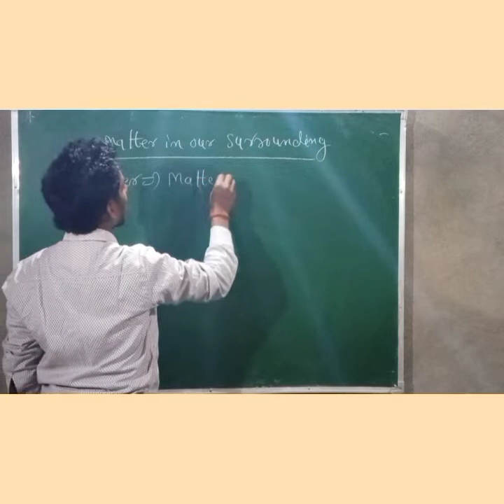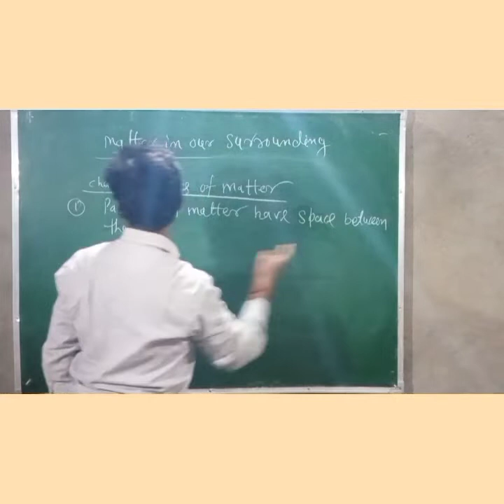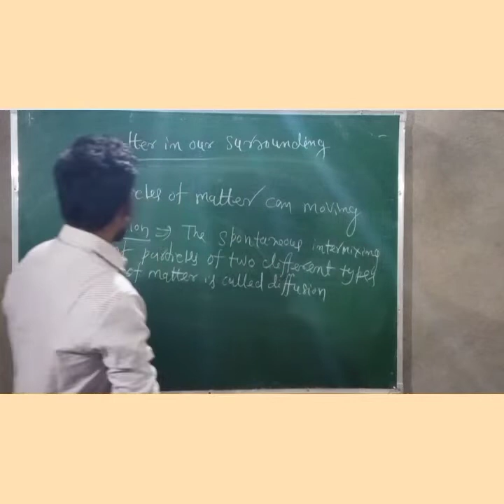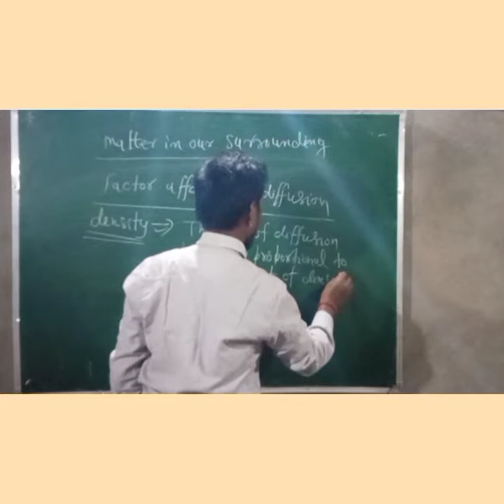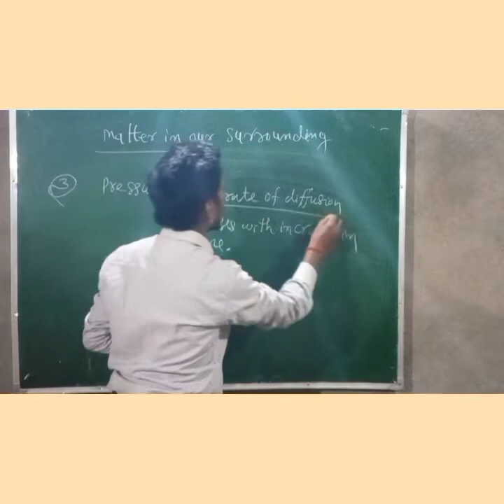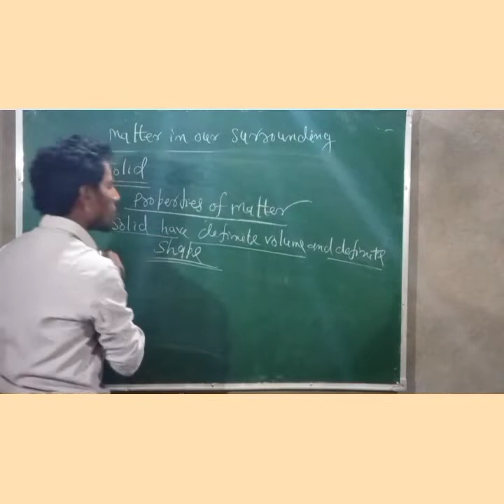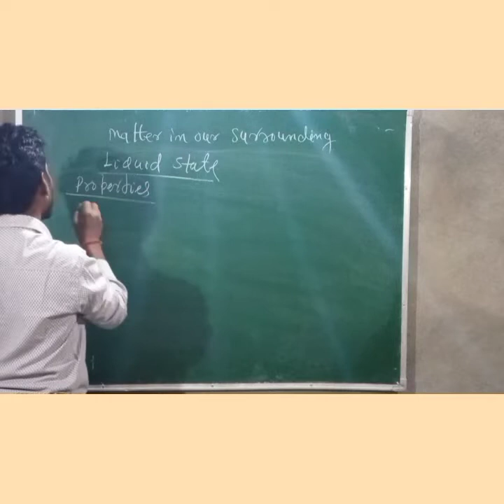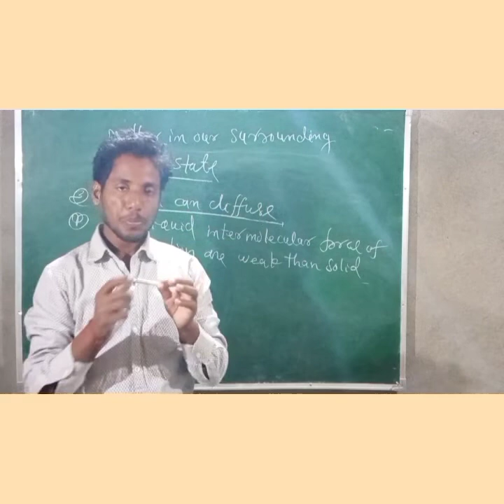CLASS 9th science CHAPTER 1 matter in our surroundings part 1